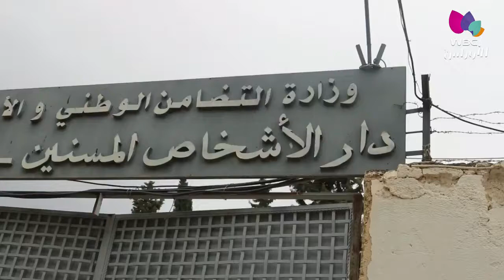باتنة / مبادرات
زيارة المنظمة الوطنية لتواصل الاجيال لدار الأشخاص المسنين